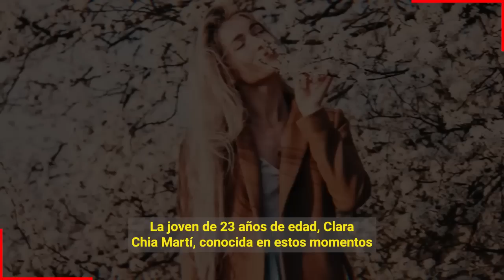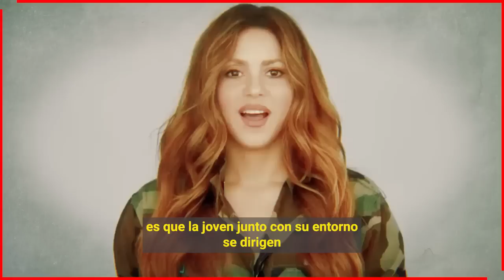🚫 Clara Chia 𝗚𝗨𝗔𝗥𝗗𝗔 𝗨𝗡 𝗢𝗖𝗨𝗟𝗧𝗢 𝗦𝗘𝗖𝗥𝗘𝗧𝗢 Que La Avergüenza / 𝗦𝗨 𝗠𝗔𝗗𝗥𝗘 𝗘𝗥𝗔 𝗟𝗔 𝗦𝗜𝗥𝗩𝗜𝗘𝗡𝗧𝗔 de Pique 🤐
Este es el secreto que Clara Chia mas a querido ocultar y es que no es de clase alta ni una niña rica, como la imagen que ha querido vender al mundo.

 BIENVENIDOS!!!
chismes de farandula
escandalos
De primera mano
noticias
famosos mexicanos
mexico
el gordo y la flaca
estados unidos
farandula 2021
entretenimiento
farandula mexicana
chismes de famosos 2022
ventaneando
famosos
un nuevo dia
espectaculo
Hoy